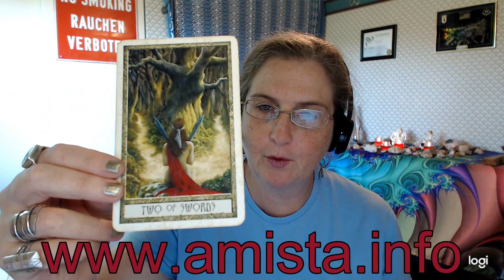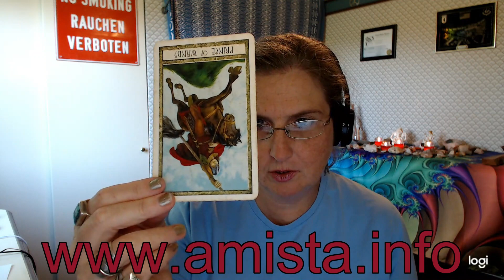Cancer Tarot Video Forecast September 23 Thru 29, 2019